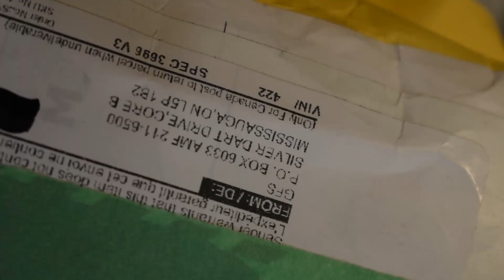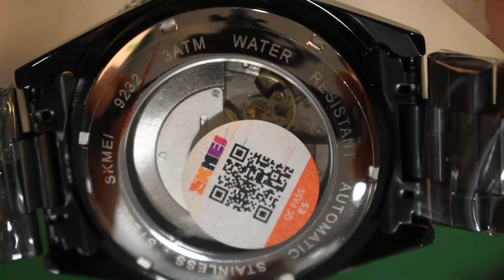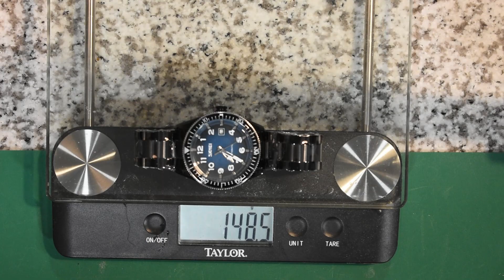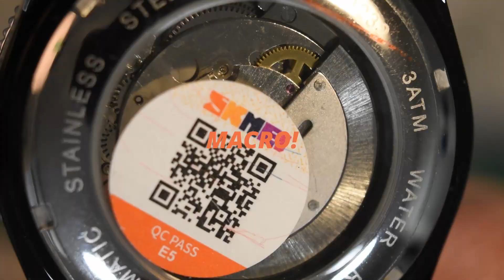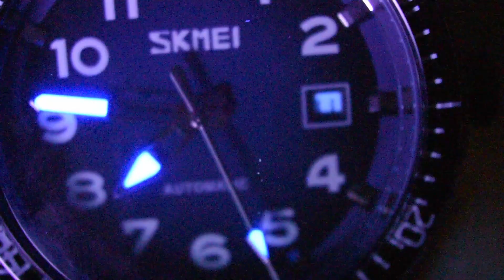Skmei Automatic - First AliExpress 11/11 Sale Arrival - Looks Can Be Deceiving - Why I Did It -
This Skmei Automatic is not unattractive to look at. The End.

That's right. The end is near. Funny thing though, I had high hopes for this one. I was looking forward to a cheap as chips automatic from the same part of the world that brought me my 'Avaner' pocket watch..

I even ordered one of the watches from Amazon, with the shipping costs that are more than the purchase price... and the shipping costs were like three bucks.. A quartz, mind you. We are going to have some fun with that one. Coming Soon!

Alright. Let's get down to it -

It's a cheap watch. I get that. My first question is - Why would you do that to a watch?... Why would you bezel it in such a manner?  What has watch ever done to these particular watchmakers to deserve such a festooning?? I scoured the ad on AliExpress... I could not find anything stated in the ad that said anything about a non-working dive bezel. It would seem that while sex still sells.. In the watch world, that particular fancy needs to rotate around a watch face... Clicks are extra, Honey.

I didn't pay that much less than what a new Vostok would be, by the way... Certainly, I could have bought a used Vostok for the same price. I should have bought a Vostok. YOU should buy a Vostok.

The bracelet was bound to be sub-Casio.. And it is. Not by much, though. Let's be honest. But, we'll come back to that later... 🙄 No... No, we won't.

The Movement - I suppose an automatic, mechanical movement that seems to be regulated and working at this price point is not so bad, right...?   While normally I would agree, when this watch is put on it's side the second hand and subsequently the engine that drives it is greatly affected by old man gravity... I am sure the slow and arduous ascent is absolutely equal to the trah-la-lah descent of the second hand around the dial to make a minute.. Or in this case, a minuet..  Without a doubt... This is by design.    So it all works out, No?        At least it's reg-you-lated!

Yes, The End.

Be safe. Enjoy what and who you can enjoy it with in these trying and uncertain times!

The music in this video is the sole property of it's content creator.